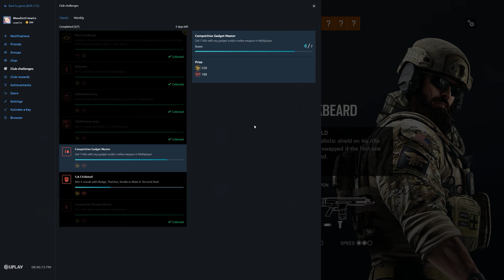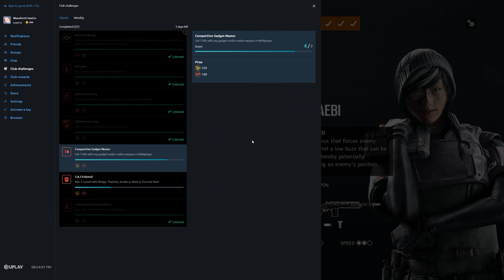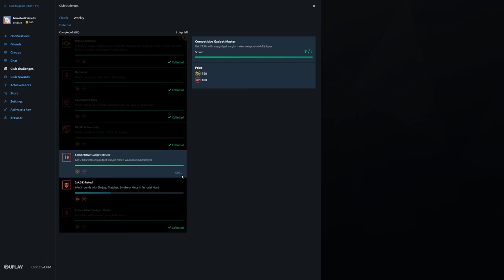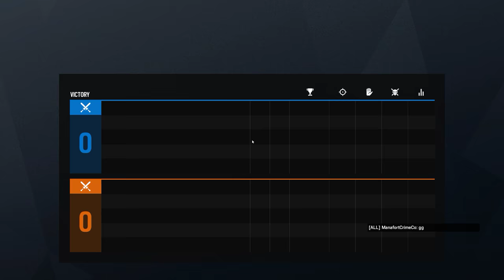Rainbow Six Siege + Part 2790 + Kanal TDM Secure + Grim Sky pcgaming crew